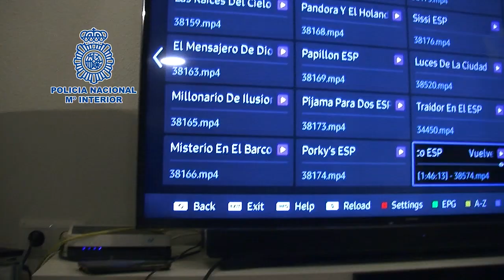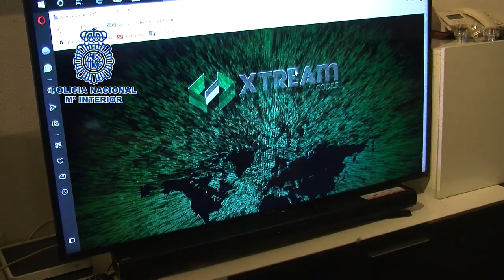Desarticulado un entramado dedicado a la comercialización ilegal de canales de televisión de pago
Daban servicio a alrededor de 20.000 clientes

La Policía Nacional desarticula un entramado dedicado a la  comercialización ilegal de canales de televisión de pago y vídeos bajo demanda

En esta operación han sido detenidas 12 personas, cuatro de ellas encargadas de la obtención de la señal televisiva y de su posterior difusión ilegal, además de publicitar este servicio, captar clientes y realizar los cobros

Se han cerrado siete páginas web y dos perfiles en redes sociales donde se anunciaban los servicios ilícitos, y se han intervenido 86 decodificadores de señal de televisión, 15 discos duros, 10 ordenadores, 17 teléfonos móviles, un vehículo de alta gama, 2 servidores NAS y 22.919 euros en efectivo